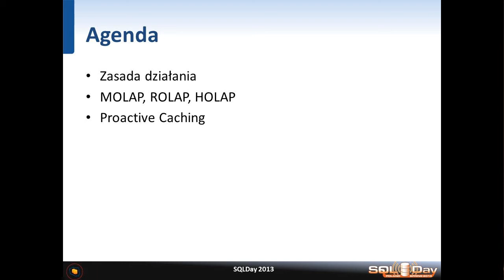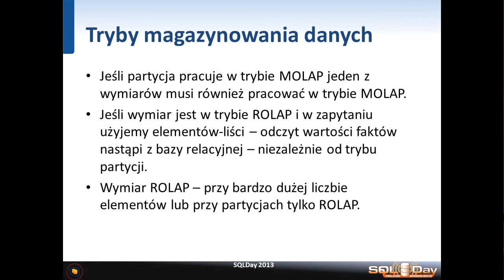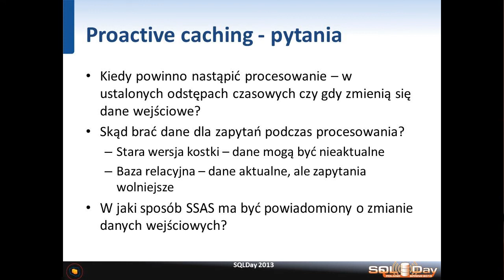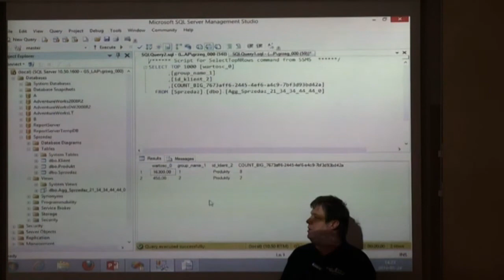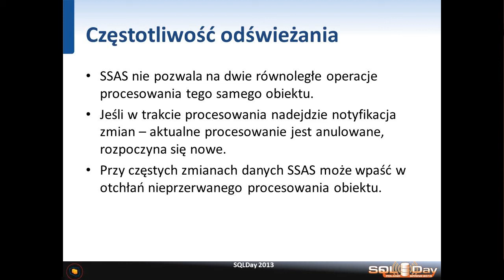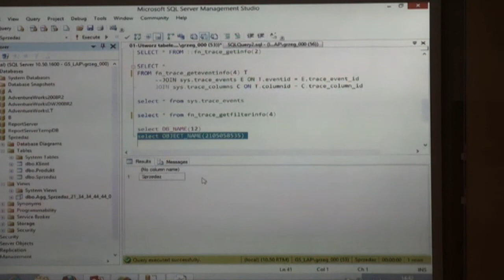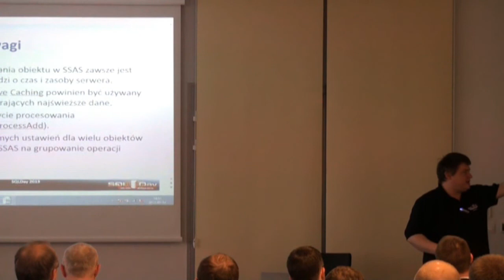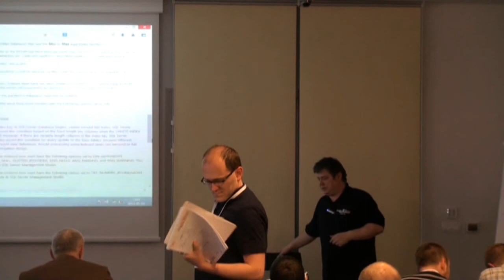SQLDay 2013 | DW/BI Track | Grzegorz Stolecki - OLAP czasu rzeczywistego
Istnieją scenariusze, w których dane starzeją się szybciej niż banany w ciężarówce oczekującej na odprawę graniczną w upalnym środku lipca. Istnieją firmy, dla których opóźnienie decyzji o godzinę oznacza ogromne straty. W tego typu sytuacjach odświeżanie zawartości hurtowni danych musi odbywać się przez cały czas. W trakcie sesji zaprezentowane zostaną funkcje Analysis Services umożliwiające budowę rozwiązań aktualizujących dane w kostkach OLAP w czasie zbliżonym do rzeczywistego. Zajmiemy się Proactive Caching oraz różnymi trybami przechowywania i buforowania danych.